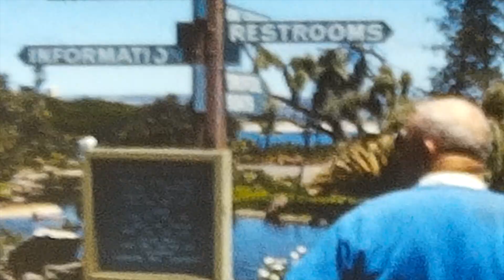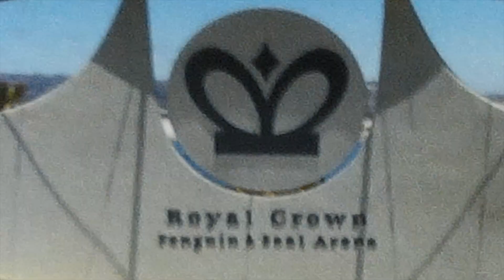Trip to Los Angeles 1966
Marian